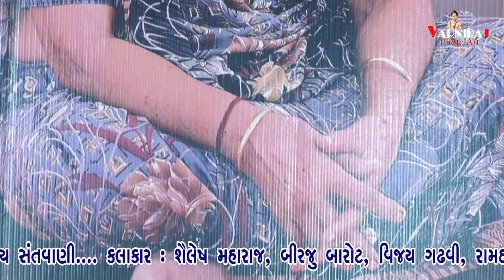મીઠુડી મોરી માત ll રામદાસ ગોંડલિયા ll શૈલેષ મહારાજના આંગણે સ્વ.ગીતાબાની ઉતરક્રિયા નિમિતે સંતવાણી